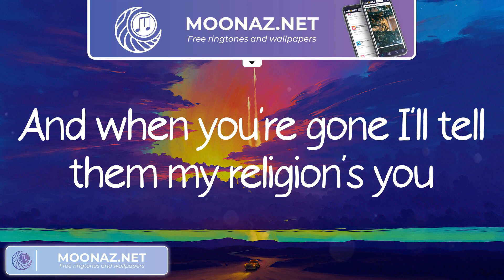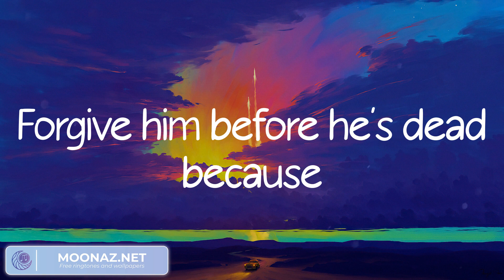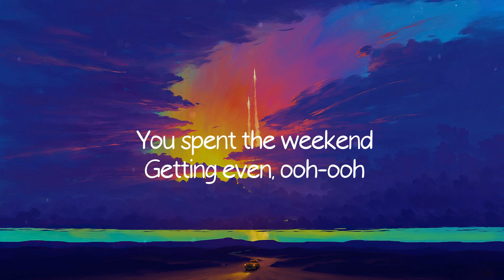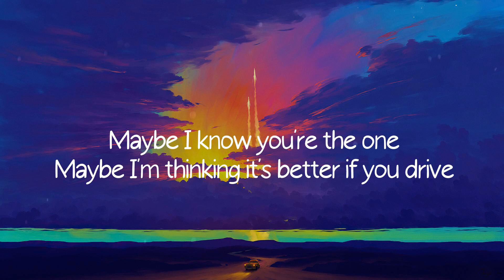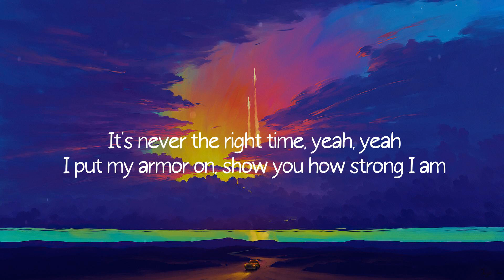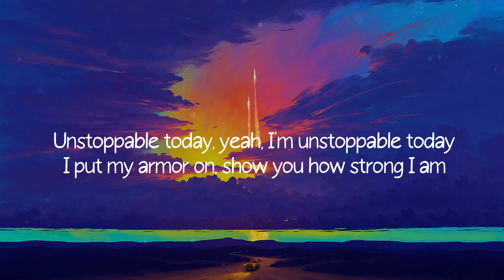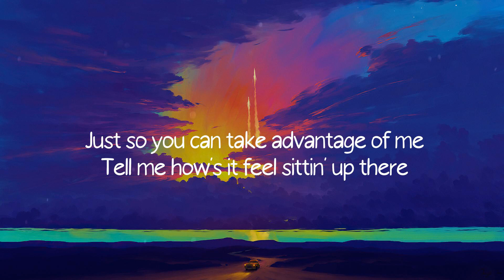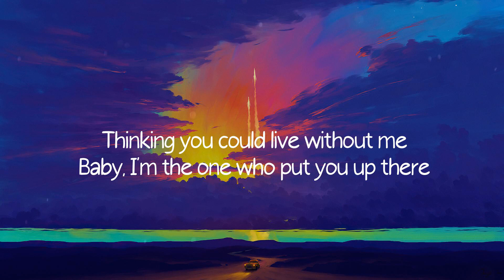Bloody Mary - Lady Gaga (Lyrics)